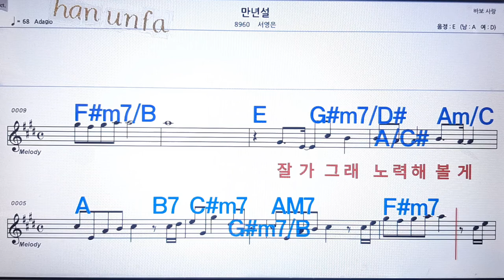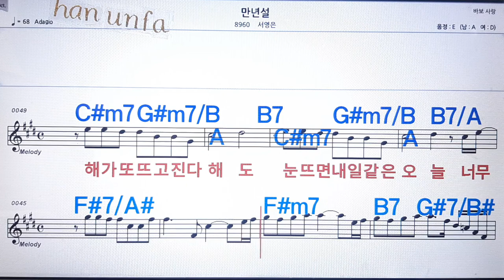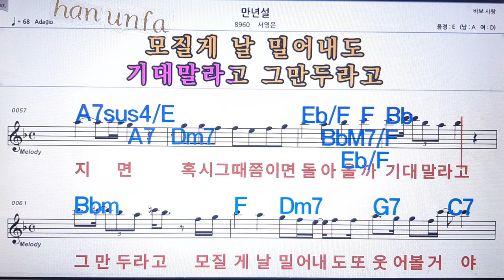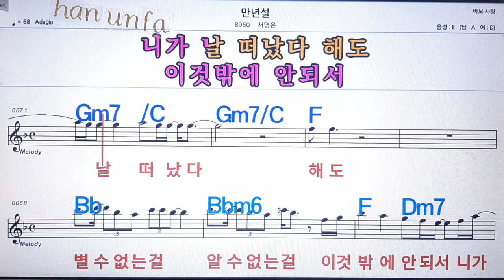만년설/서영은💋노래방, 통기타 , 코드 큰악보, 가라오케, 반주💖Karaoke, Sheet Music, Chord, MR